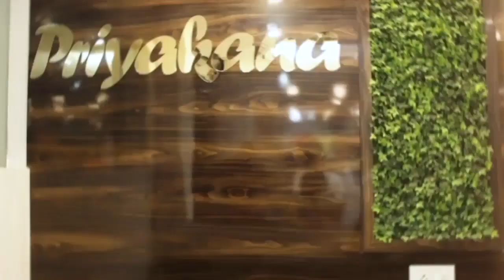অবিলম্বে শুভেন্দু অধিকারীকে গ্রেপ্তার করতে হবে বললেন কুণাল ঘোষ....